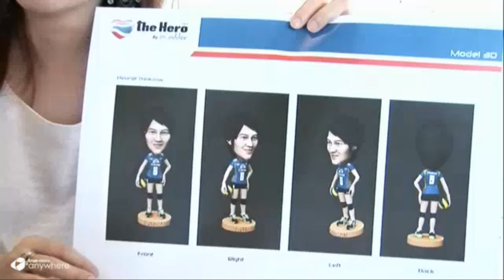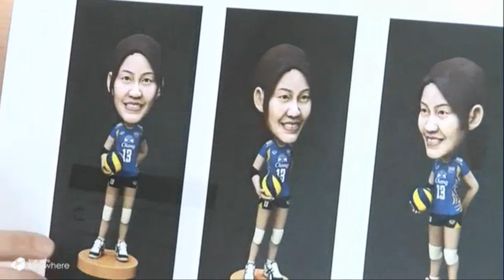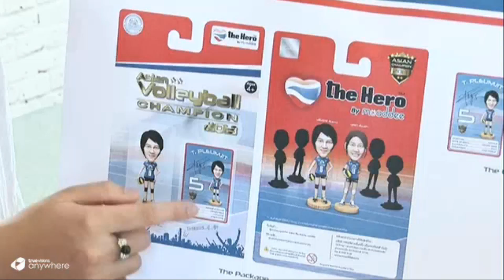สกู๊ปข่าวโมเดลนุศราและปลื้มจิตร์ [ช่อง TNN24]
รายงานพิเศษ ที่มาที่ไปของการทำโมเดลสองฮีโร่สาวไทย ปลื้มจิตร์ และ นุศรา ทางช่องTNN24

พิเศษสำหรับสมาชิกแฟนเพจอย่างเป็นทางการของปลื้มจิตร์ ถินขาว   และ นุศรา ต้อมคำ  จะทำการเปิดให้จองโมเดลในวันที 30 พ.ย.นี้ รอติดตามกันนะคะ

ขอย้ำ สองเพจนี้เท่านั้น

โมเดลตุ๊กตาทำจากพีวีซีอย่างดี  สูงประมาณ7 เซนติเมตร

รายได้หลังหักค่าใช้จ่ายมอบให้กองทุนสวัสดิ์การสมาคมวอลเลย์บอลแห่งประเทศไทย

Official Instagram : @pleumjit